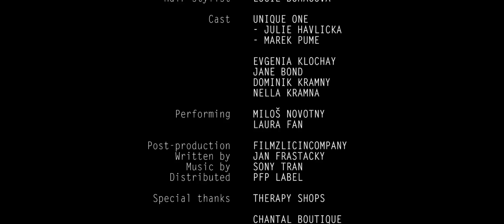Miloš Novotný & Laura Fan- VALENTÝNSKÝ DEN [Official video]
Oficiální videoklip finalisty Hlasu Československa Miloše Novotného a nové tváře showbusinessu Laury Fan k písni "Valentýnský den".

Production: Evgenia Klochay
Edited by FILMZLIČÍNCOMPANY
Camera: Jaroslav Zderadicka
Camera assistant: Vojtech Plecity
Styling: Maria Ira Dervenaga
Make-up: Michaela Kramna
Hair stylist: Lucie Bohacova
Cast: Julie Havlicka (Unique One), Marek Pume (Unique One), Evgenia Klochay, Jane Bond, Dominik Kramny, Nella Kramna
Performing: Milos Novotny and Laura Fan
Written by: Jan Frastacky
Distributed by PFP Label

Special thanks to Fashion Therapy Shops, Chantal boutique (Ceskoslovenske armada 17) and Jane Bond Special (Francouzska 7).